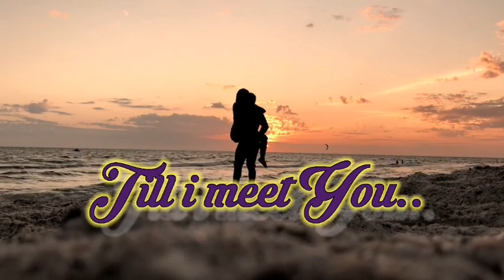“My Alalay in Disguise“ Part1/Ang Pagkikita/Rocheldaamazingstories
Related Channel
Maharlika tv
Kaalaman TV
Clarktv
Tinagalog
Jevera PH
Tinig Ph
Bulalord
Gazebo
Sankayjanjantv
Munting Kaalaman
Kra Stories
Love Top Secrets
Dear Ladylove
TWIN' ANGELS TV
CHOOSEN ONE TV
Felicidad’s Channel
Simply Mamang
Buden Channel
Shen-Shen TV
Shar-iane Tv
Rava Tv
Lanz Tv

TRENDING Topics
Bitag Official

Alex Gonzaga
Jamill Agassi Ching
Jomar Lovena
Ivana Alawi
Raffy Tulfo
Zeinab Harake
Congtv
Brusko Bro's

Choox tv
Akosidogie
ML DiscipleGaming

Please Support
Lucas Khaleel
Love Top Secrets
Dear Ladylove
Intet Angler Adventures
Tetay&Boy Dee TV
Lola Ganda in USA
Pierre's Adventure
TWIN ANGELS TV
CHOOSEN ONE TV